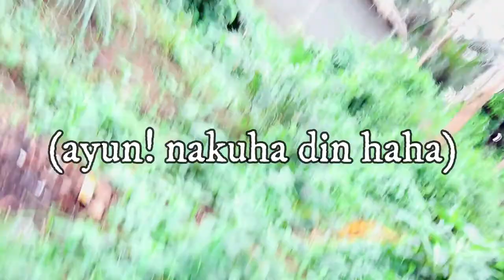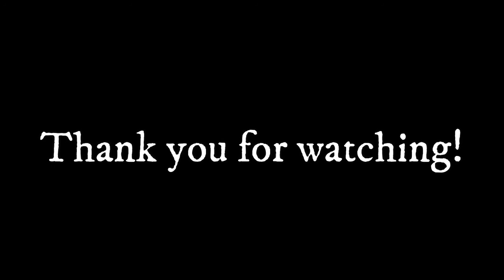EPIC!: Papa did the laundry | Adang's Vlog | Northern Samar, Philippines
THROWBACK LABA TIME! lol. Taken last Aug 2019 :c

🍒To adjust video quality while watching on your:
Mobile device
     -In the video player, select More (3 dots upper right corner)
     -Tap Quality .
     -Select your preferred video quality.
Computer
     -In the video player, select Settings.
     -Click Quality.

🍒What editing software do you use?
Wondershare Filmora9 version 9.2.9.13

Canon m100 with 15-45mm
iPhone XR
Supremo Conquest

🍒What laptop do you use for video editing?
 HP Pavilion 15-6" Gaming Laptop Intel Core 15.6 core i5+8300H
🌻 Is there anything that you would like to ask me?

If you are still reading this.. I just want you to know that you are awesome!
May God bless you beyond any known measure! 🥰
Leave me some sugar 😘